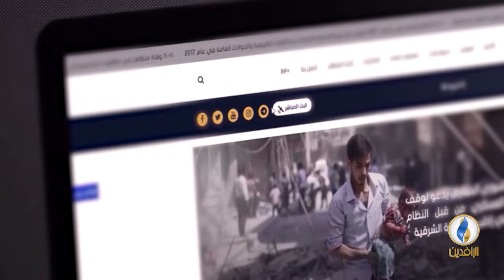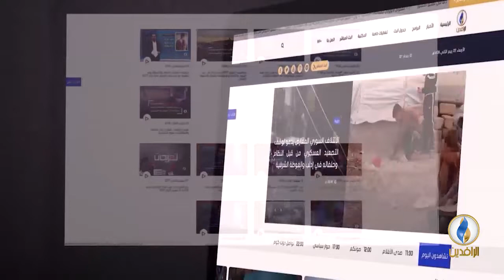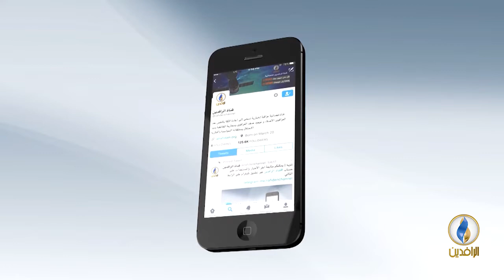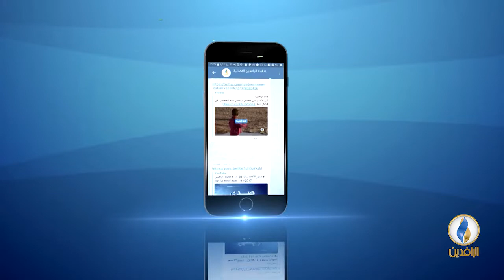حديث_العرب | ليبيا.. بنادق تبحث عن مستقبل سياسي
ضيوف الحلقة:
1- د. خيري عمر/ أستاذ العلوم السياسية في جامعة سقاريا.
2- محمد مرغم/ عضو المؤتمر الوطني الليبي العام.

إعداد و تقديم:
جهاد عدلة